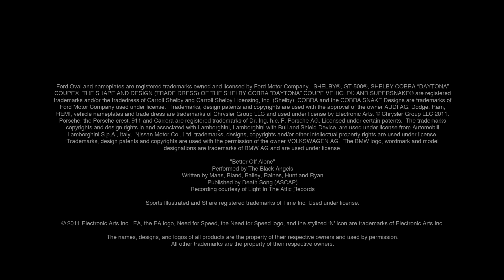Need for Speed: The Run - Sports Illustrated Models Announcement Trailer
Need for Speed: The Run is a racing video game, the 18th title in the Need for Speed franchise, and is being developed by EA Black Box and will be published by Electronic Arts. It is scheduled for release in North America on November 15, 2011 and November 18, 2011 in Europe.